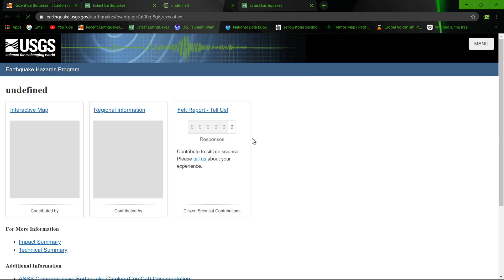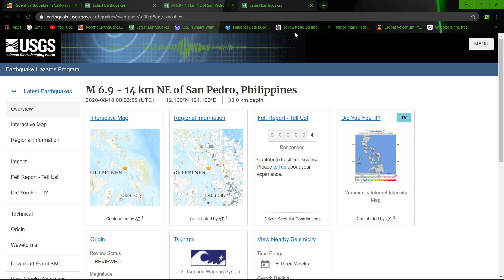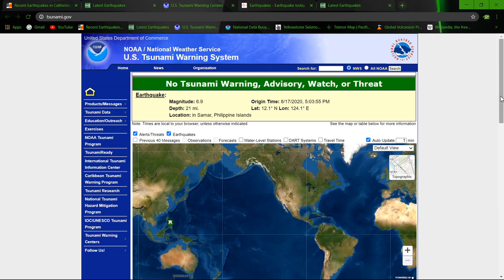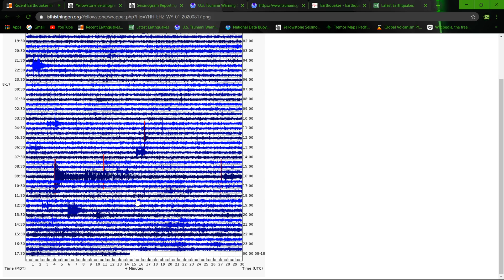6.7 Earthquake Philippines region 8/17/2020